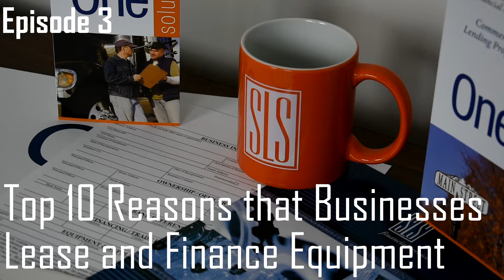Top 10 Reasons that Businesses Lease and Finance Equipment (SLS Podcast #3)